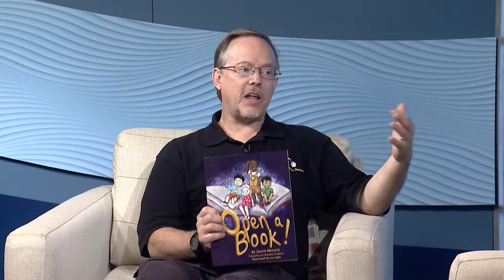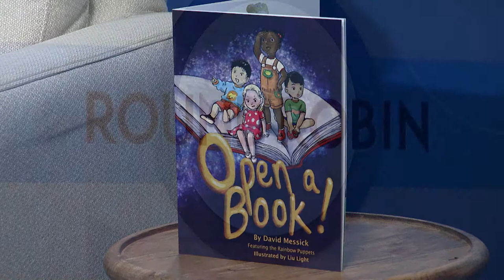Rainbow Puppets' new show encourages reading through Hampton history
David Messick's Rainbow Puppets Productions specializes in making history and STEM education lively and fun. The troupe performs in schools, museums and libraries throughout the state and region. Thanks to a grant, all Hampton elementary students will be seeing "Open a Book!" The new show comes with a book and uses many of Hampton's historical heroes, including Mary Peake, to talk about the importance of learning through reading.